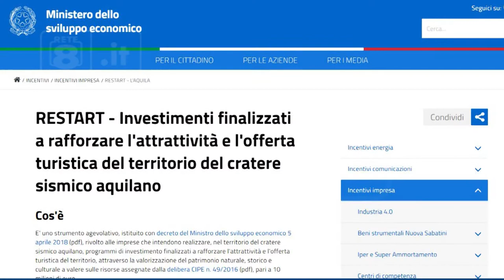Cratere - 10 milioni per il rilancio post-sisma